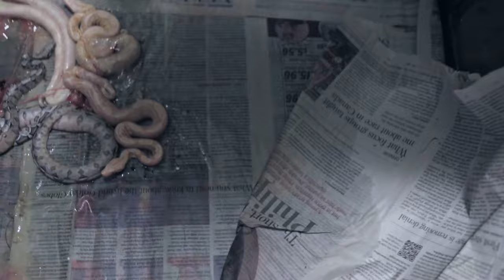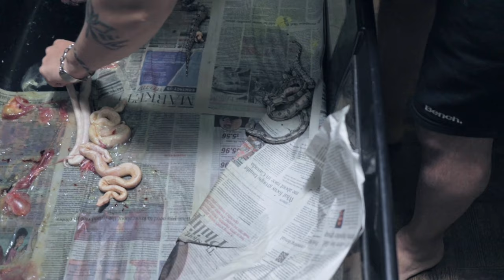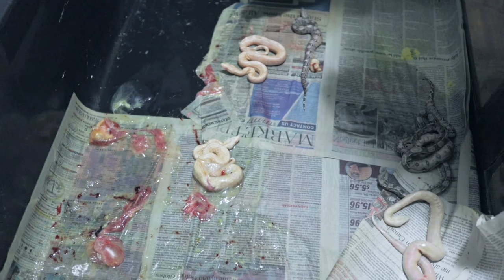IMG Boa Constrictor Litter! (2021)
Become a IMG Boa Constrictor Litter! (2021)

How to buy a reptile from me!

Favourite lens Prime Lens (fast clear and bright!)

About Me!